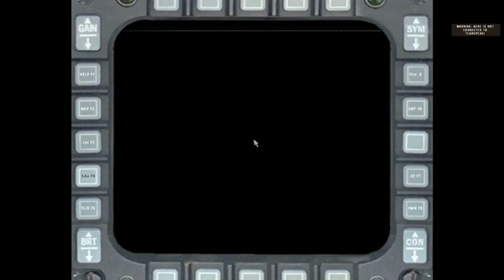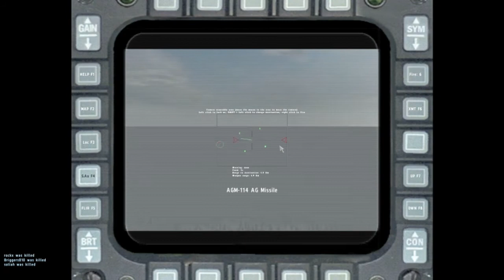Black Legion - Arma2 - Battle 7 (2 of 2)